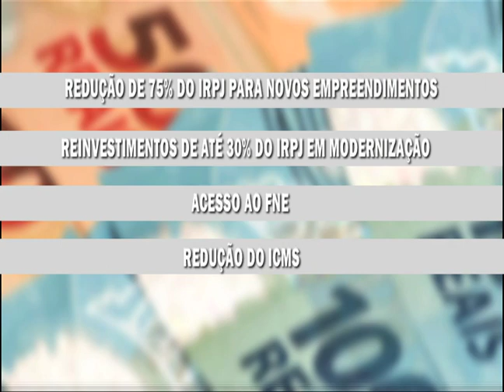VALADARES: Após inclusão na Sudene, encontro técnico orienta prefeitos de 81 cidades do Leste de MG.